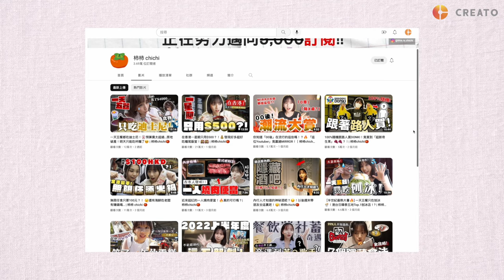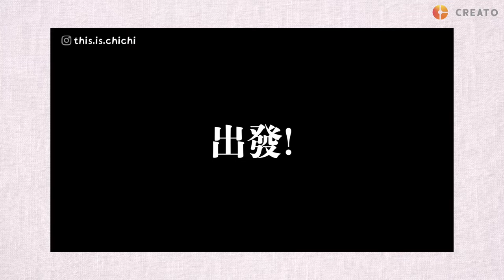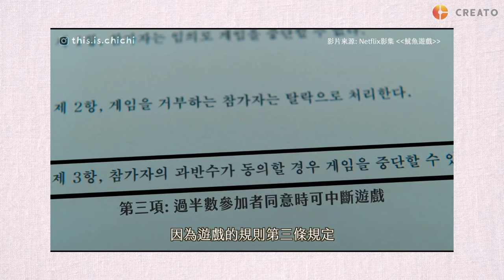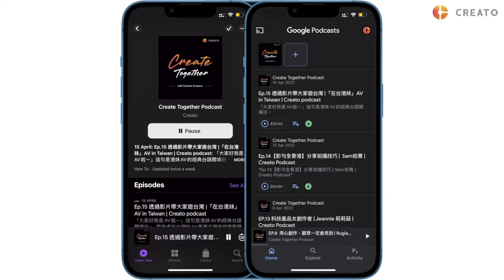Ep.55 年輕剪接師的剖白｜剪一條Youtube片竟要剪11小時！@this.is.chichi ｜Creato Podcast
柿柿是一名剪接師，也是近年在YouTube 界擁有十分高知名度的新晉影片創作者，她的YoTube頻道訂閱人數在過去幾個月都有可觀的增長！

柿柿chichi的YouTube 頻道是在 2021 年成立，至今已經累積接近4萬訂閱，頻道主要上載不同的生活影片，好像一些喜愛的影評推介，美食推介以及關於個人的內容，影片內容貼地有趣，難怪柿柿chichi的訂閱人數會每每上升呀！

***本集內容***

0:00 - intro
0:50 - introduce guest 柿柿
1:44 - 為什麼youtube頻道一開始，影片剪接的那麼好！跟大學讀的科目有關嗎？
4:33 - 剪接技巧什麼時候開始訓練出來的？
06:48 - 剪接越來越叻，GPA分數越來越遠？
11:52 - 創作遇到的困難 - 如何平衡質同量
14:47 - 柿柿是一位剪接師，幫其他藝人/youtuber剪片
17:06 - 柿柿第一條片 - Netflix squid game 影評
18:56 - 出咗第一條片之後，如何決定去創作什麼影片？
21:25 - 睇好多youtube的柿柿，最欣賞的一兩位youtuber (愛莉莎莎)
25:14 -之後會想將重點放多少少在自己身上
27:44 - 柿柿最喜歡的一條片 (自己youtube頻道)
29:14 - 柿柿最喜歡的一條片 (幫Edan剪第一條vlog，得到其他人的支持)
30:32 - 在香港當剪接師，生活是怎樣的？
32:20 - 當剪接師及youtuber的收入
34:23 - 柿柿是邊幾位youtuber的剪接師？
42:01 - 最近在netflix睇咩？
43:48 - Creato BSK - 剪接的技巧分享
52:24 - 一條10分鐘的片，背後用咗好多時間（牛角條片用咗幾多時間？）

Host: Alex
Cinematographers/Editors: Andy